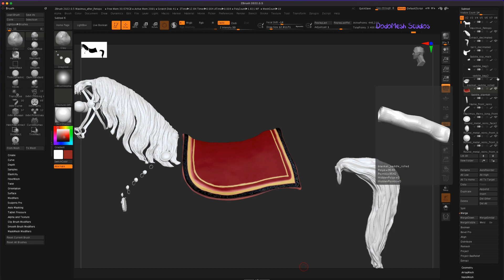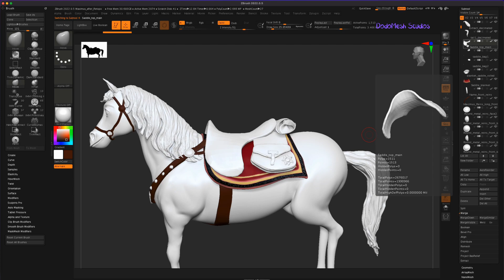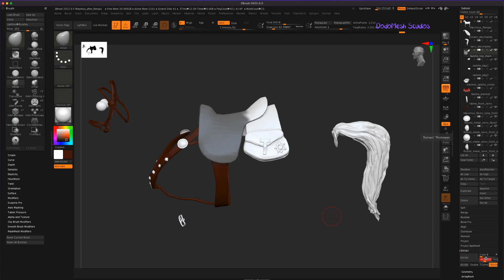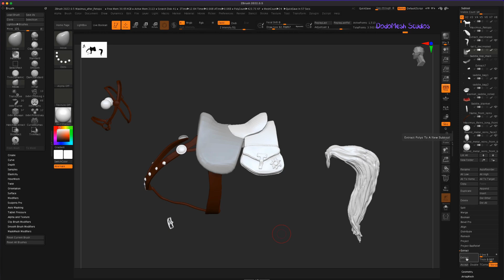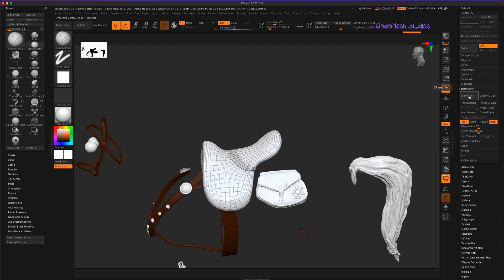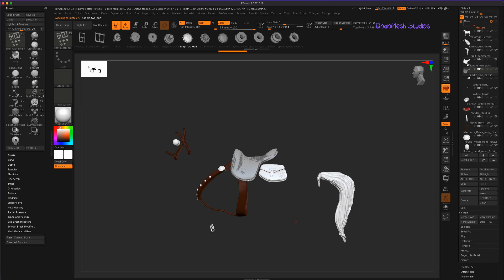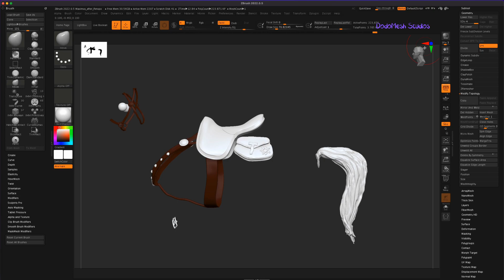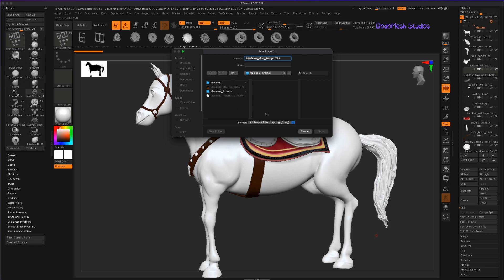Part 63 adding detail to the saddle in Zbrush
In this video I cover how I started adding details to the saddle in Zbrush.